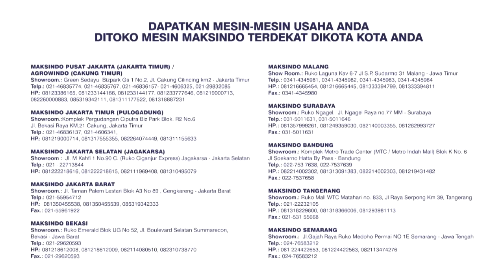Mesin Perajang Serbaguna MKS-VC35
Ingin merajang atau ingin memotong buah-buahan maupun sayuran dengan cara yang lebih mudah? Anda bisa menggunakan vegetable cutter manual dari Maksindo ini. Mesin ini dapat mengiris kentang, lobak, jahe, mentimun, sayur dan buah-buahan lainnya dengan mudah dan cepat.